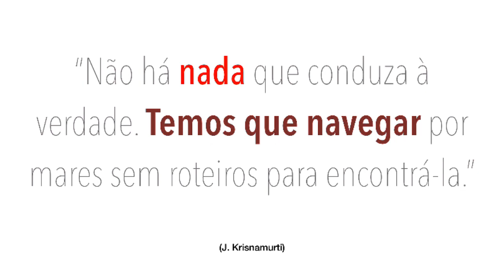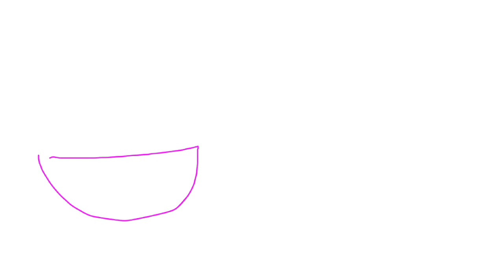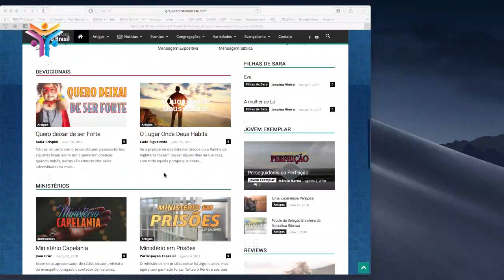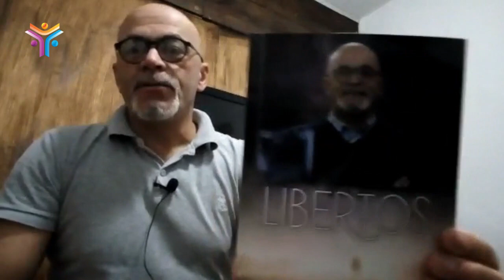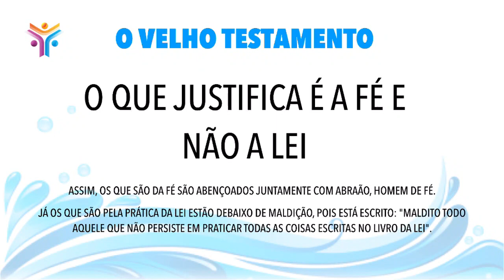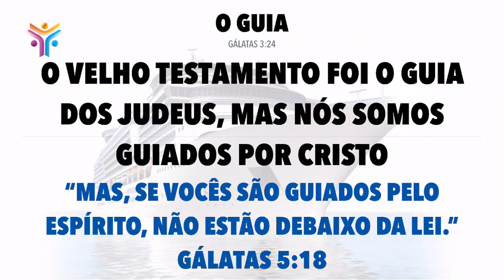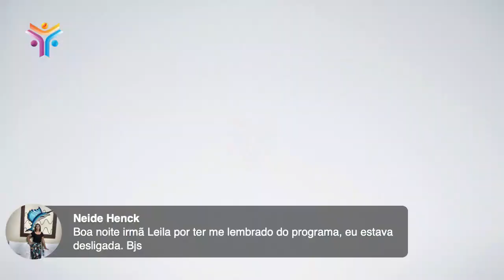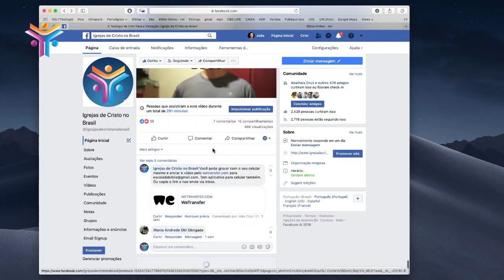64º PROGRAMA AO VIVO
São tantas telas de comunhão e a ainda a gente quer mais. Toda 5ª às 21horas. Venha e chame outros irmãos para este encontro virtual.